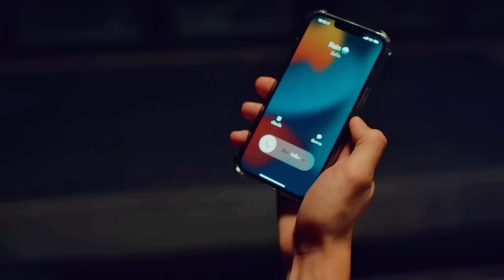BL Mix - Kidnapped Part 2 - Music Video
If you like to support me, get information, watch other videos, make a request, or read my novella

BL/GL German Community:
A friend and I recently created 2 platforms for German-speaking BL fans. Let's make them grow together. We have big plans!

This content is a music video: Kidnapped Part 2 (Boys Love Series, Boys Love Movies, BL kidnapped Drama, Japanese BL, Taiwan BL,  Chinese BL, Thai BL, Taiwan BL).

Dramas/Series/Movies:
-Never let me go (Drama, Thailand 2022). 8,11,12. Native Title: เพื่อนายแค่หนึ่งเดียว. Also Known As: Phuea Nai Khae Nueng Diao, Дорама Никогда не отпускай меня
-Unforgotten Night (Drama, Thailand 2022). Ep. 6,12. Native Title: ร้ายนักนะ รักของมาเฟีย. Also Known As: Mafia's Bad Love, ร้ายนักนะ รักของมาเฟีย, ร้ายนักนะ รักของมาเฟีย The Series, Дорама Незабываемая ночь
-Triage (Drama, Thailand 2022). Ep.13. Native Title: ทริอาช The Series. Also Known As: Triage The Series, Дорама Отбор
-KinnPorsche (Drama, Thailand 2022). Ep.11. Native Title: รักโครตร้ายสุดท้ายโครตรัก, Also Known As: KinnPorsche The Series, Дорама КиннПорш
-Mr. Unlucky Can Only Kiss (Drama, Japan 2022). Ep.8. Native Title: 不幸くんはキスするしかない! Also Known As: Fukou-kun wa Kiss Suru Shikanai!  Unlucky-kun Has No Choice but to Kiss! , , Fukoukun , Fukou-kun wa Kisu Suru Shikanai! , Fukoukun wa Kiss surushikanai! , Fukou-kun ha Kiss Suru Shikanai! , Fukoukun ha Kiss Suru Shikanai! , Mr. Unlucky Has No Choice but to Kiss! Дорама Неудачнику остаётся только целоваться
-Love in the Air (Drama, Thailand 2022). Ep. 6,7. Native Title: บรรยากาศรัก เดอะซีรีส์. Also Known As: Love Storm , Love Sky , พายุรักโถมใจ , พระพายหมายฟ้า, Дорама Любовь витает в воздухе
-Not Me (Drama, Thailand 2021). Ep. 13. Native Title: เขา...ไม่ใช่ผม. Also Known As: He... Is Not Me , Khao... Mai Chai Phom , น็อตมี เขา...ไม่ใช่ผม, Дорама Не я
-River Knows Fish Heart (Movie, China 2018). Native Title: 魚心河忍. Also Known As: Fish Heart River Endure, Фильм Река понимает сердце рыбки
-Attraction (Movie, China 2016). Native Title: 浴缸神探之万有引力. Also Known As: Bathtub Detective, Фильм Притяжение
-Miss Kicki (Movie, Taiwan 2009). Native Title: 霓虹心. Also Known As: Ni hong xin, Фильм Мисс Кикки